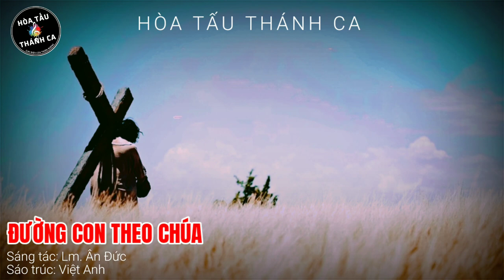ĐƯỜNG CON THEO CHÚA | Hòa tấu Sáo trúc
Hòa tấu: ĐƯỜNG CON THEO CHÚA | Sáo trúc

- Sáng tác: Lm. Ân Đức
- Sáo trúc: Việt Anh
1. Đường con theo Chúa có nắng xuân trải lụa vàng, có tiếng chim hót rộn ràng. Có nỗi vui nào nồng ấm mênh mang có một tình yêu không nhuốm bụi trần. Ngài đã gọi con theo, đời con đẹp bao nhiêu, Chúa dẫn con vào nguồn ân thánh diệu huyền. Kết giao con bằng một cuộc thần duyên.

ĐK. Con dâng lời ca tán tụng Tình Chúa. Bao nhiêu hồng ân vẫn hằng chan chứa. Giúp con kiên trì khó nguy không nề. Giúp con trung thành một đời dâng hiến. Xin dâng đời con muốn thuộc về Chúa. Xin cho tình con không hề hoen úa. Ước chi con hằng mến yêu không ngừng. Giúp con vuông tròn một niềm hiếu trung.

2. Đường con theo Chúa chẳng thiếu gian khó dặm trường chẳng thiếu mưa gió mịt mùng. Không thiếu những ngày quạnh vắng cô đơn những ngày đời con tăm tối u buồn. Ngài vẫn gọi con theo, vượt qua ngàn cheo leo, con bước theo Ngài đường thập giá xa vời. Dẫu con chỉ là tạo vật mà thôi.

3. Đời con theo Chúa vui với khúc hát nguyện cầu ơn nghĩa Chúa quá nhiệm mầu. Xin hiến dâng đời làm lễ hy sinh lễ vật toàn thiêu chan chứa ân tình. Hiệp thông cùng Giê-su, Tình Yêu đẹp thiên thu, Chiên xóa tội đời vì thương mến con người. Trái tim khơi nguồn mạch thiêng chảy xuôi.

4. Đời con theo Chúa hồng phúc cao quý tuyệt vời làm sao con nói thành lời. Xin Chúa giữ gìn đường nẻo con đi xin đừng để con lỗi ước quên thề. Phận con là hư vô, Ngài dủ tình ban cho ơn bước theo Ngài là Chân Lý rạng ngời. Dẫu con chỉ là tạo vật mà thôi.